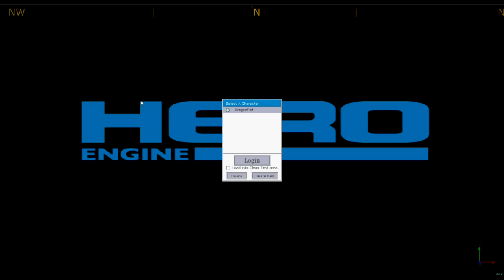HeroEngine Isolation Update - The Beginnings of Gameplay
I have the beginnings of gameplay here having wired up some test attacks to the two mouse buttons.  Some audio this time as I try to explain what this is all about and where I'm headed with it.

My next intended step is to implement some of my own attack/skills in a modular fashion with hard-coded stubs just to get the framework of my combat system in place.  With that done, I'll start working on the base combat system from the standpoint of the client/server relationship, i.e. player takes an action, something gets done on the client to give the player the idea his action is being implemented, predicting the basic outcome, while the info is sent off to the server, the actual calculations are done and a corrected outcome is sent back to the player and replicated to those other clients involved or watching.  I have some basic plans on how I'm going to do a bit of slight of hand to keep the players relatively unaware of this exchange with the server and minimize the perception of lag.  If that all works out, we'll be well on our way to having a game.  The rest will be creation of skills, content, etc.  There are other mechanics, but solving that will be the make-break for this project.

Please let me know if you are interested in me continuing to document my progress with this project by liking these videos or leaving a comment.

Thanks, Shawn